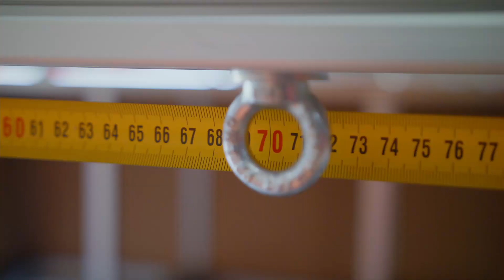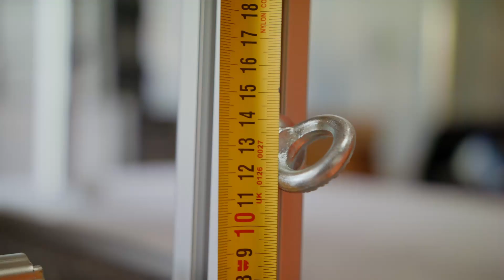Vom PSA-Van zum Camper in nur 10 Minuten | Das easygoinc. Vanlife-Modul SPORT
Wir zeigen dir wie du mit einem Vanlife-Modul SPORT by easygoinc. dein Fahrzeug in nur 10 Minuten zum flexiblen Campervan machst.

Melde dich jetzt für unseren easygoinc. Newsletter an

Hier kommst du zur Anmeldung.

Dein easygoinc. Team ☺️

easygoinc. VANLIFE – weil Freiheit so einfach ist!

Wir von easygoinc. ermöglichen euch spontane Fluchten aus dem Alltag. Ganz egal wo es hingehen soll – mit individuell, an eure Vorstellungen angepassten Campervans, fühlt ihr euch überall wie zuhause. ⁠Du hast bereits Vorstellungen von deinem eigenen Camper, weißt jedoch nicht was es braucht um deine Wünsche richtig umzusetzen?⁠⁠
Mit unserem umfangreichen Angebot an flexiblen Systemlösungen und allen Must-haves für den Campingalltag unterstützen wir unsere Kunden gezielt dabei sich ihren Traum vom perfekten Campingerlebnis zu erfüllen.

Keep it easy.